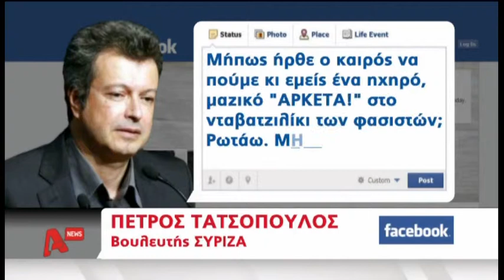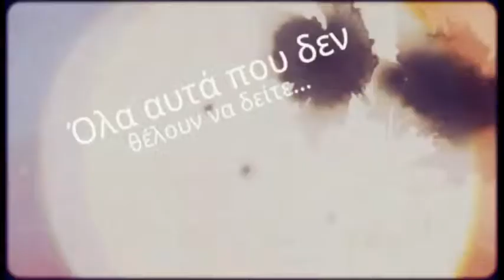delalhs.com-Άρση ασυλίας για τον Γερμενή;